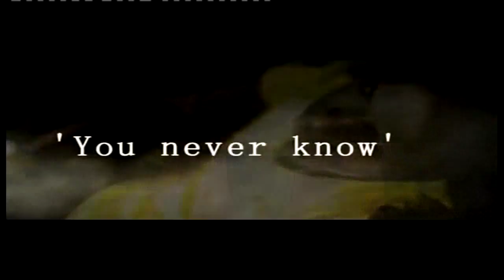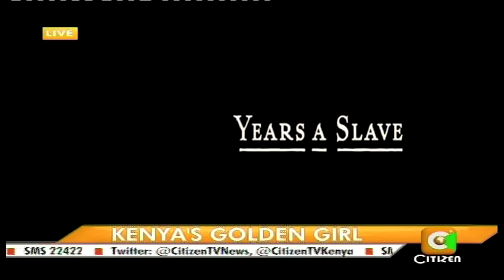One on One With Willy Paul